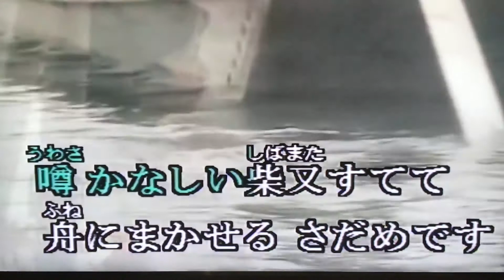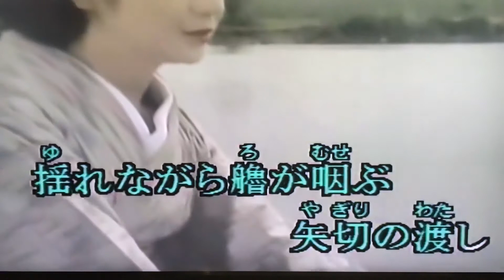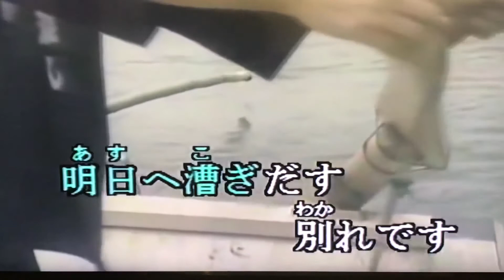矢切の渡し カバー 唄：美里 胡往（みさと こう）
『今日の自戒』

努力、頑張る、一生懸命

『努力は人を裏切らない』
そんながむしゃらより

中身の検証の方が大事なのでは？

上記の成果も
中身に道理があったからでは！
174